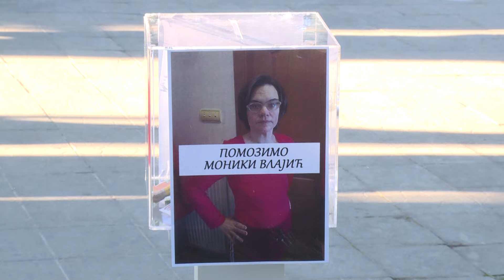Info - Prvomajski koncert DZK "Kablovi" u Jagodini (TV KCN 29.04.2024)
Društvo za kulturu „Kablovi“ iz Jagodine održalo je tradicionalni prvomajski koncert na letnjoj sceni u Izletištu „Potok“ u Jagodini. Organizatori su pripremili bogat i zanimljiv kulturno-umetnički program.

Reporter: Dušan Miletić
Snimatelj: Zlatko Milojković
Montaža: Vesna Dobrosavljević Đukanović
proizvodnja: Kopernikus RTV Jagodina